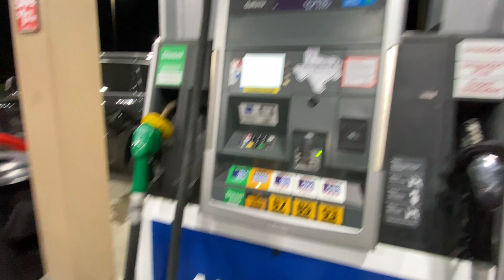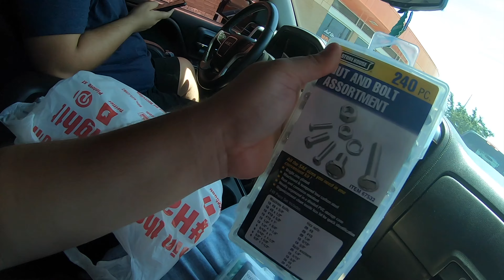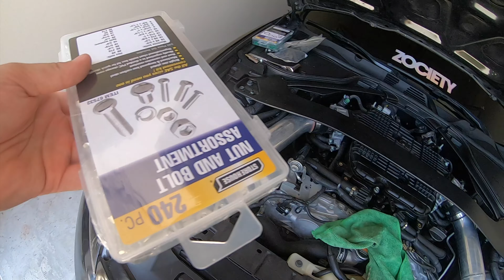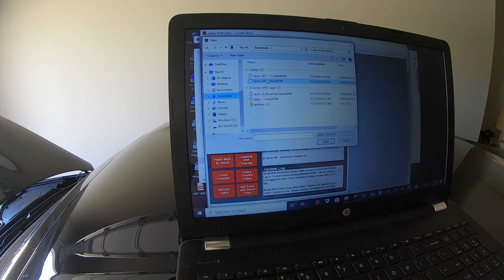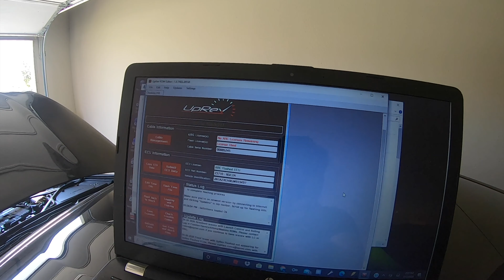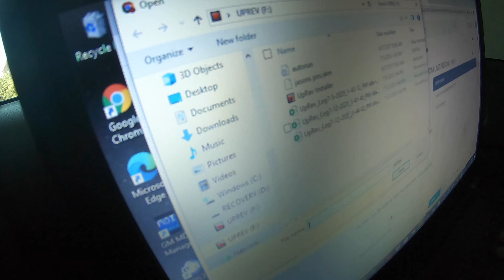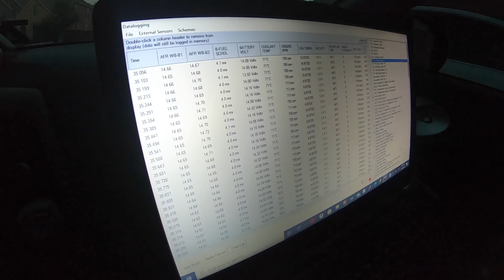The 370Z Going E85 Pt. 1| Tuned by Saul Nismo knights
This video is about The 370Z going On E85